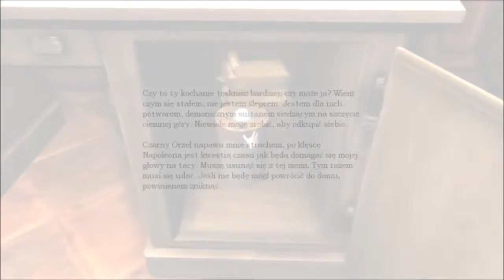Bestialskie Granie w Amnesia #13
Tym razem będziemy grać w Amnesia Mroczny Obłęd myślę że seria wam się spodoba
Miłego Ogladania